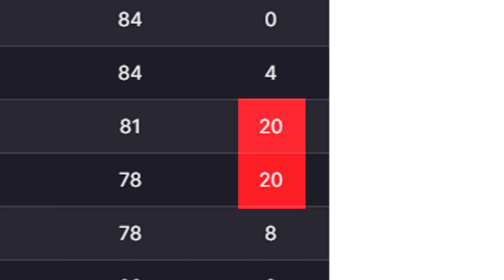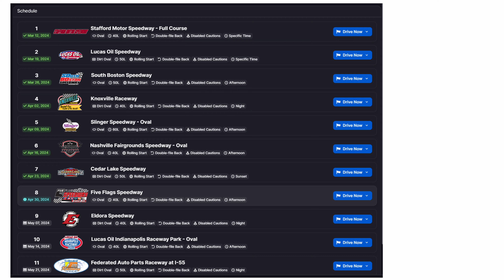Splitting the iRacing Oval License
64GB RAM.
T-LCM Pedals
2k Dell S2716DG - 27 inch single monitor
wooden desk

00:00 - Intro and Issues
03:35 - My Solution